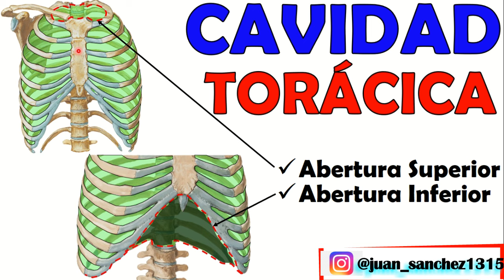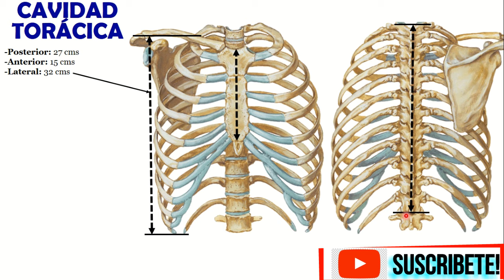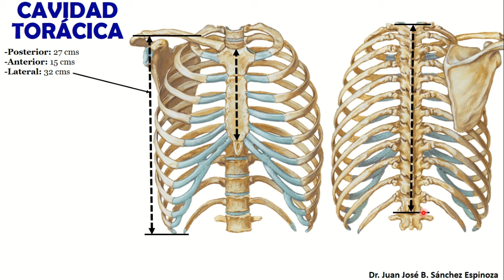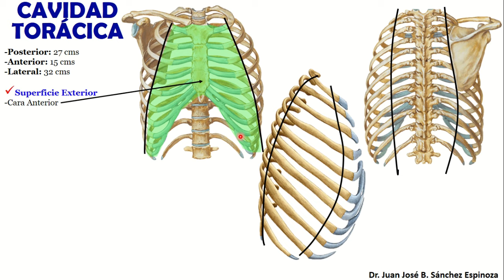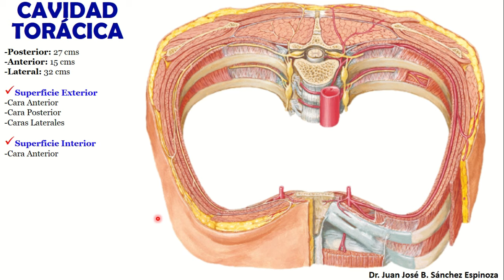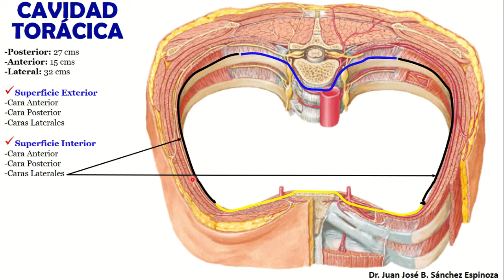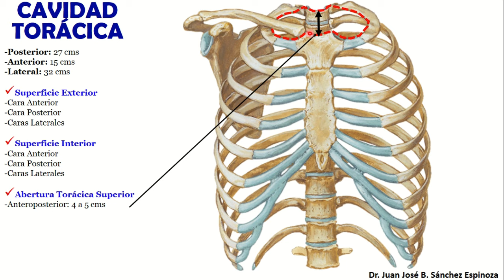🥇 CAVIDAD TORÁCICA. Tórax Óseo. ¡Fácil Explicación!